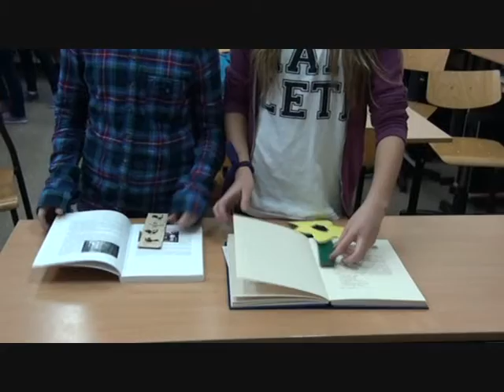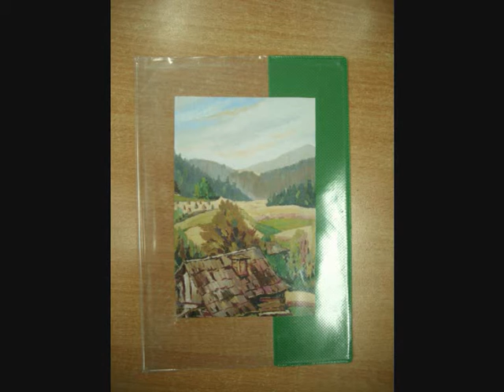School objects in Benka style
Polish pupils have designed some school objects in Martin Benka style.